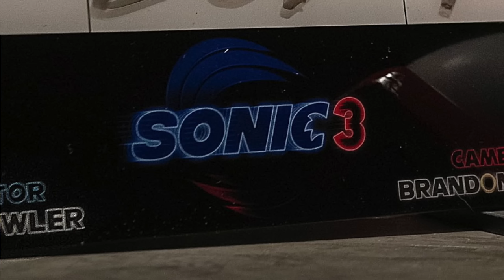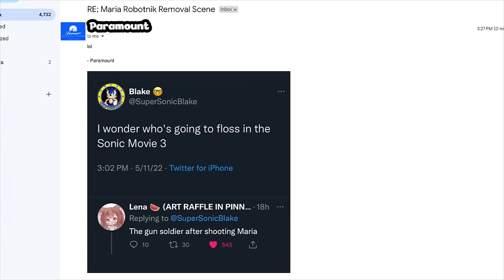SuperSonicBlake: Who Voices Movie Shadow?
Sonic, Tails, Knuckles, and Shadow get their first ever look at Movie Shadow the Hedgehog in Sonic Movie 3 !

- Want to SAVE MONEY on NEW Sonic Plushies, Toys, Funko Pops, and MORE?

My videos are aimed towards audiences 13 years and up. See channel description for more information.

Channel *NOT* Ran By SEGA or Sonic the Hedgehog.